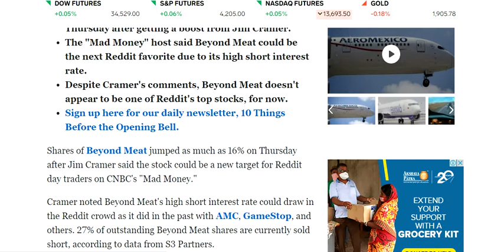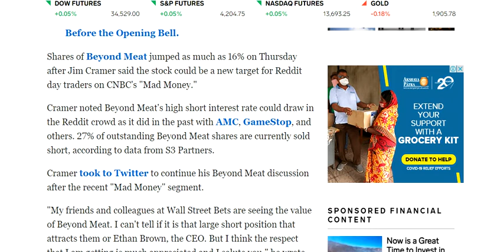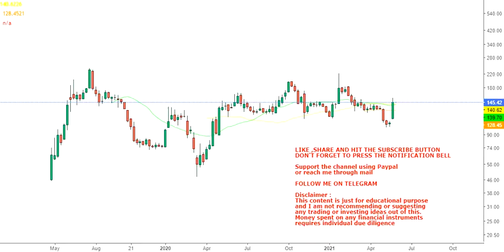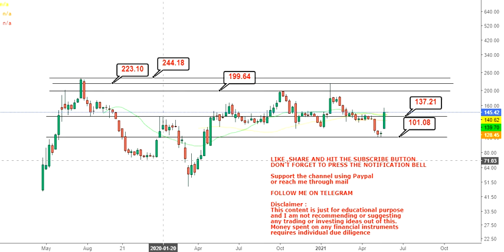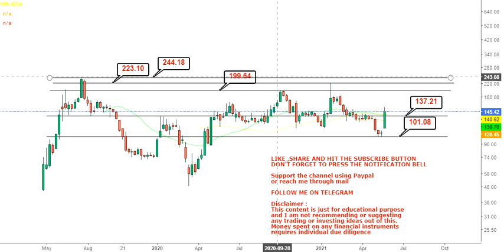Beyond Meat Inc high short interest rate could draw in the Reddit crowd - bynd stock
About the video: Hello friends, in this video of my You Tube Channel, I am going to discuss about Beyond Meat Inc high short interest rate could draw in the Reddit crowd